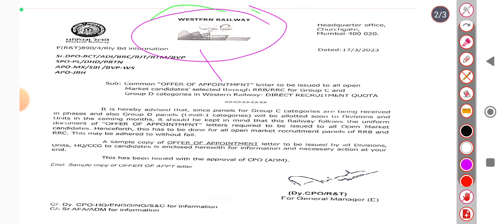RRC Group D Waiting List Update 2023|Latest Update RRC Group D 2023